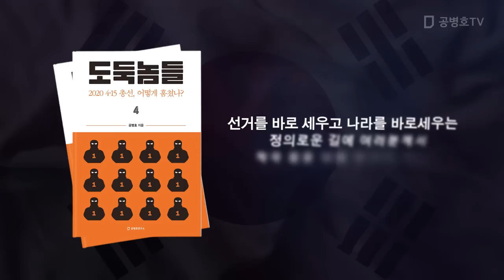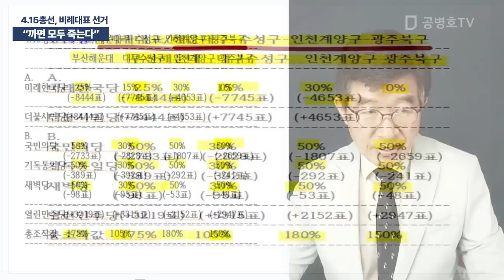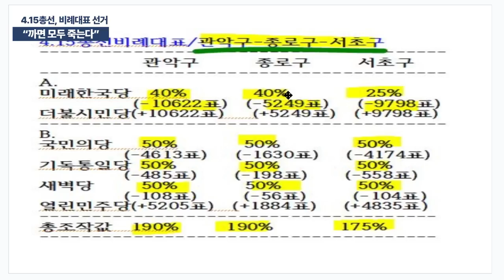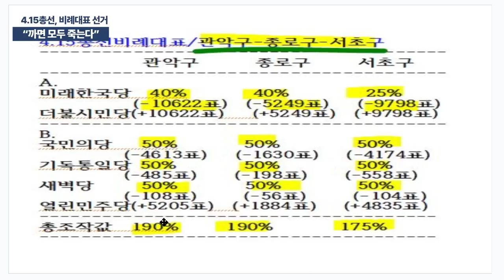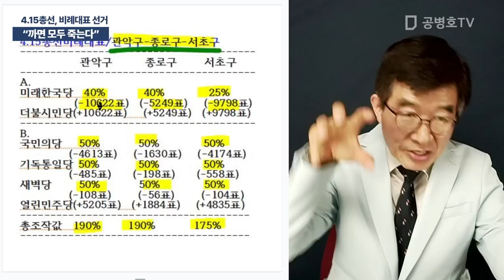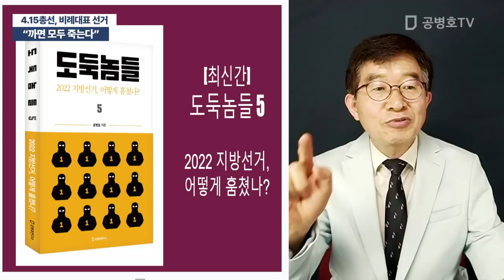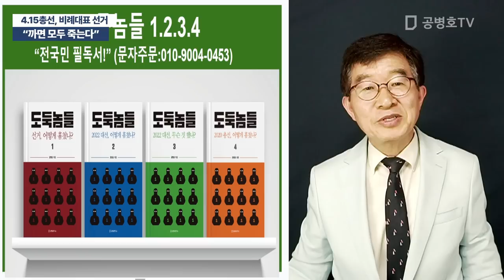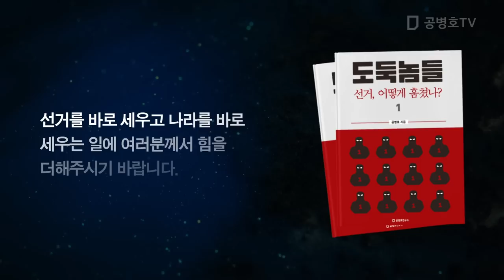"까면 모두 죽는다" / 4.15총선, 비례대표 선거 [공병호TV]